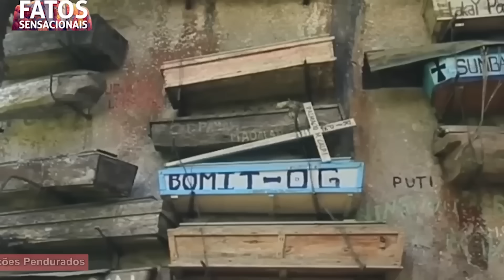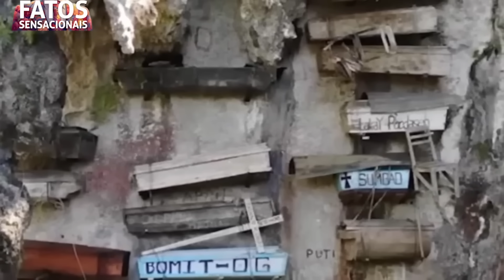Momentos incompreensíveis capturados na câmera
Aqui estão dez momentos inacreditáveis e impressionantes capturados em vídeo, destacando a força imensa e por vezes imprevisível da natureza, bem como eventos humanos surpreendentes:

Vulcão de Lama na Malásia - Um vulcão de lama surpreende caminhantes em uma reserva de vida selvagem, oferecendo um espetáculo natural inesperado.
Deslizamento de Terra na Índia - Um deslizamento de terra ameaça destruir edifícios no leste da Índia, destacando os perigos de fenômenos naturais intensos.
Árvore Misteriosa no Alabama - Arboristas se deparam com uma árvore incomum que desafia explicações simples, gerando curiosidade e admiração.
Ilha Móvel - Barqueiros no Wisconsin empurram uma ilha flutuante para evitar que bloqueie uma ponte, demonstrando uma interação fascinante entre humanos e natureza.
Riacho Ameaçador nos Andes - Caminhantes na Argentina testemunham a transformação de um riacho pacífico em uma corrente perigosa, exemplificando a natureza imprevisível dos ambientes selvagens.
Aventura Arriscada com James - Um passeio de barco se torna potencialmente perigoso, levantando questões sobre segurança em atividades aquáticas.
Descongelamento de um Rio em Ohio e Canadá - O poder destrutivo do gelo é capturado em vídeo quando um rio congelado começa a se partir, mostrando a força bruta dos ciclos naturais.
Enchente Repentina no Havaí - Chuvas torrenciais causam uma enchente súbita, destacando os impactos do clima extremo em áreas vulneráveis.
Carro Levado por Tempestade - Um evento surpreendente onde o vento é forte o suficiente para mover um carro, ilustrando os perigos de tempestades severas.
Árvore Queima por Dentro - O fenômeno raro de uma árvore que continua queimando internamente após ser atingida por um raio, capturando a combinação de beleza e destruição da natureza.
Esses vídeos não só capturam momentos de grande impacto visual como também servem de lembrete sobre o poder e a imprevisibilidade da natureza, e as interações únicas entre humanos e o ambiente ao redor.